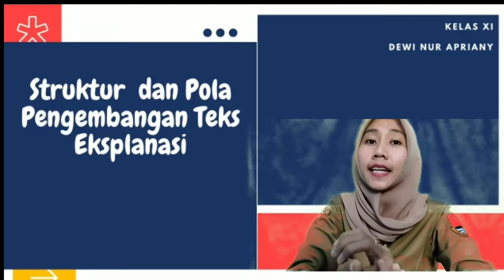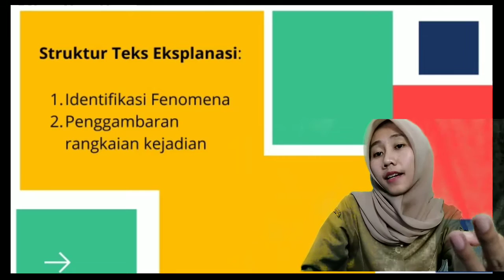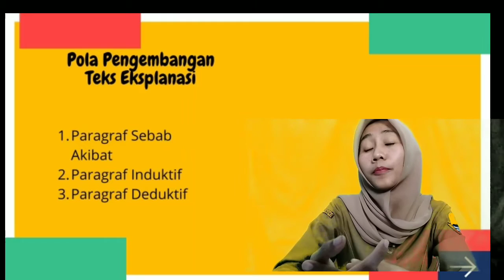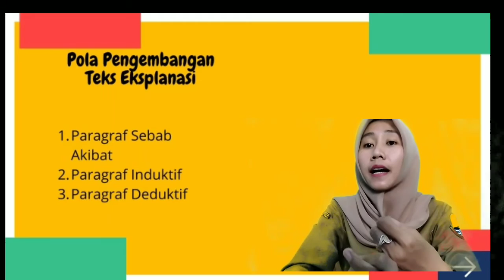Struktur dan Pola Pengembangan Teks Eksplanasi- Kelas XI